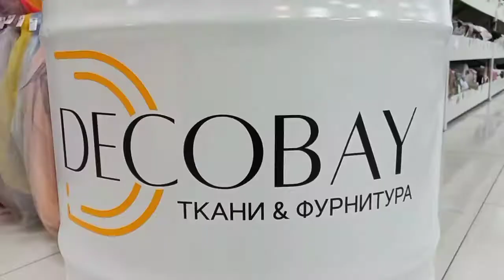ОБЗОР АССОРТИМЕНТА в магазине Decobay в ТЦ "Столица". ТКАНИ, ФУРНИТУРА.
Магазин тканей DECOBAY в ТЦ "Столица" находится на 2 уровне, пом. 517. У нас уже во всю новогодняя атмосфера! И в этом видео мы вам покажем ВЕСЬ наш ассортимент, чтобы вы знали, за чем к нам обязательно стоит прийти! :) Делайте звук погромче!